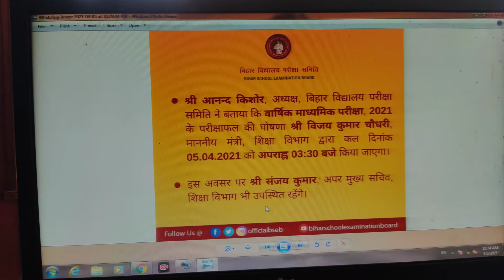बिहार बोर्ड नई अपडेट BSEB Matric Results 2021/Matric Results आज शाम 3 बजे रिजल्ट होगा जारी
My Phone :-
My Mic :-